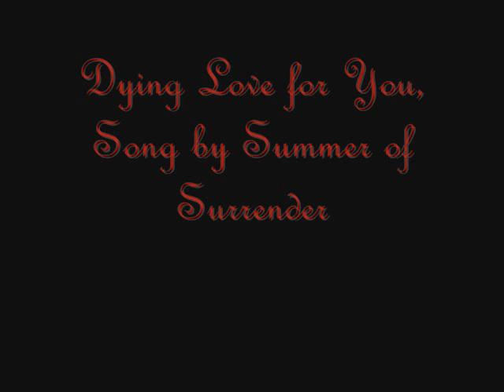Dying Love for You, Song by Summer of Surrender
Song by Summer of Surrender.  About the fall of Lucifer